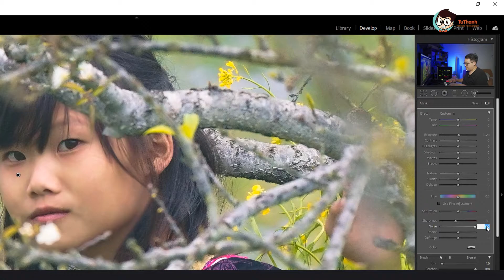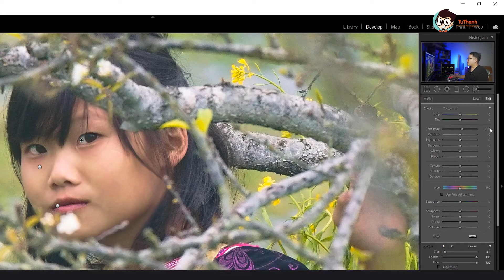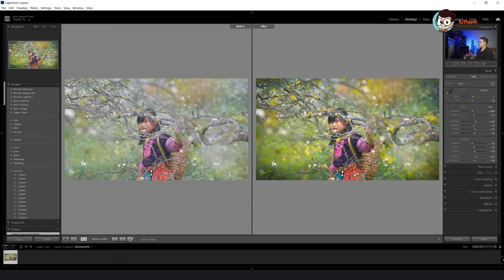Học chỉnh ảnh bằng Adobe Lightroom trong 60 phút P12 | Chỉnh sửa ảnh với Brush Tool | Tú Thanh Blog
Cùng Tú Thanh Blog học chỉnh ảnh bằng Adobe Lightroom trong 60 phút. Chỉnh sửa ảnh với Brush Tool trong Lightroom

🔥Tham gia khóa học Quay Dựng video cơ bản với Tú Thanh tại Hà Nội

✌️My Gear:✌️
➡Sony a6300
➡Sony A7
➡Sony A7III
➡Sony 90 2.8G Macro
➡Mavic Air
➡Rode Pro Mic
➡Ronin S
➡Ronin RS2